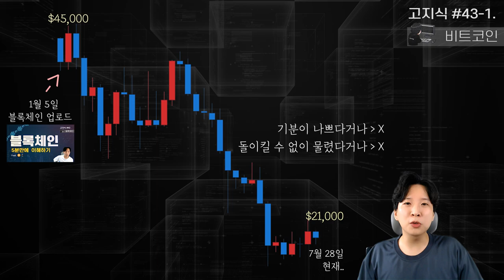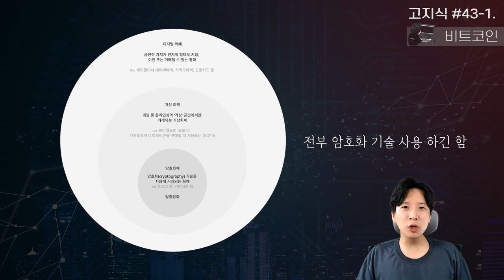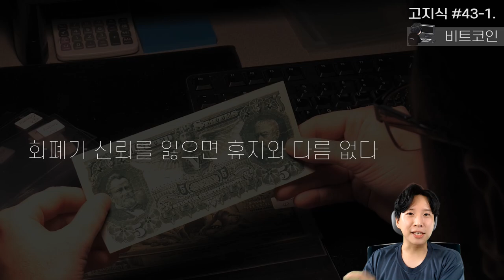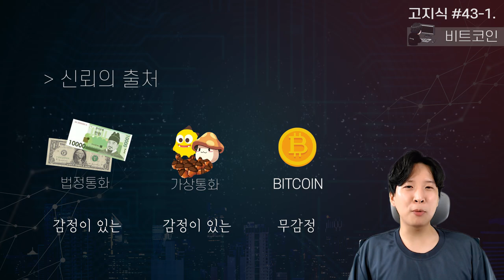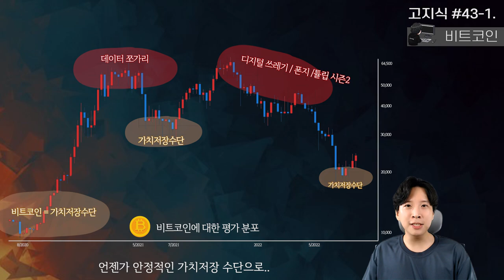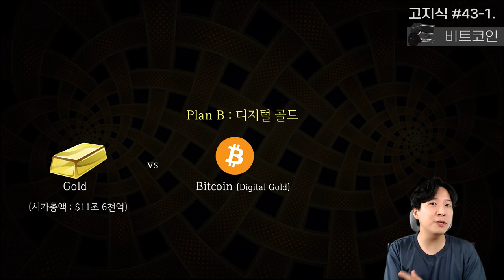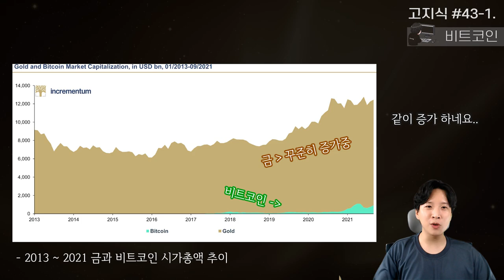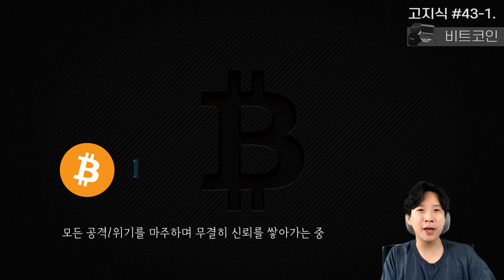👵 우리 할머니도 이해하는 💊비트코인 설명서 / 비트코인의 최종 목표 [고지식 #43-1]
고지식 마흔세 번째 영상에서는 암호화폐 시리즈의 두 번째!
비트코인에 대해서 이야기합니다.

6개월만에 블록체인 시리즈의 두번째 영상으로 돌아왔습니다.
많은 일이 있었읍니다.

암호화폐 투자를 권장하는 영상이 아닙니다.

감사합니다.

0:00 하이라이트
0:15 전후사정 해명
1:17 비트코인 영상 소개
2:02 암호화폐의 본격 등장
2:27 난데없는 분류 논란
4:08 화폐 - 곡식/동물
4:53 화폐 - 조개
5:52 화폐=신뢰
6:40 법정통화의 등장
7:00 법정통화의 약한모습
7:36 비트코인의 신뢰성
10:55 매수자들의 가치평가
11:26 패기의 비트코인
12:33 비트코인의 새로운 타겟
14:40 금의 특징
15:28 비트코인 특징
16:00 골드 vs 디지털 골드
17:07 가치저장 실전평가
18:20 비트코인 정리
19:10 다음영상 예고